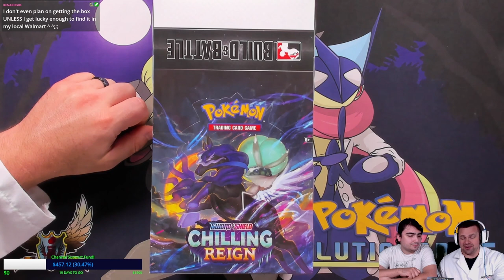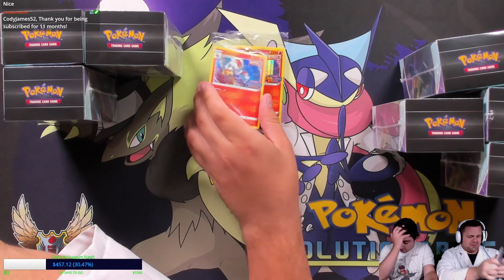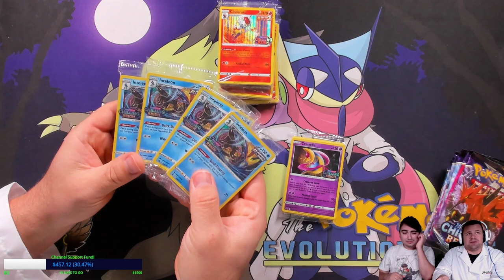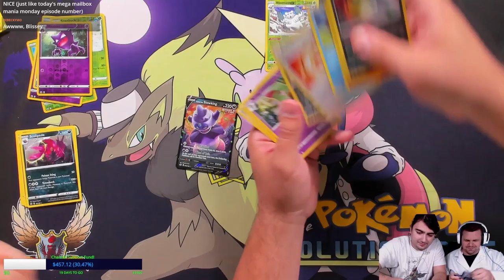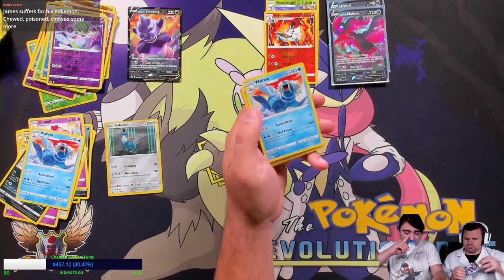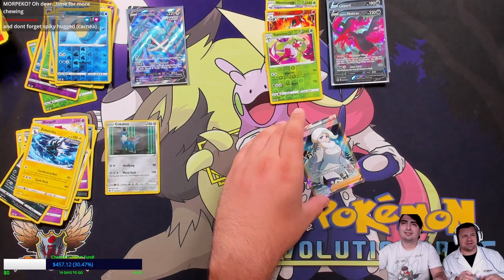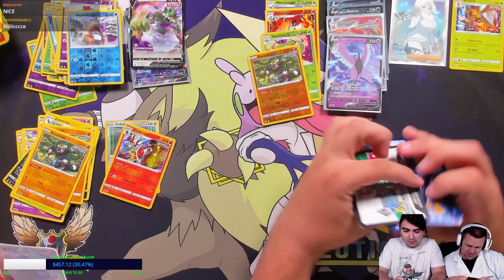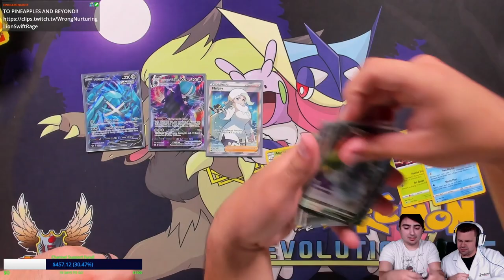N vs K! Pokemon Cards Chilling Reign Build and Battle Case Opening!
Hello Pokemon Fans! Today K and N both open up a Chilling Reign Build and Battle kit case and see who has the best Pokemon card pulls!

$10- Buckwheat
$10- Lazbreath